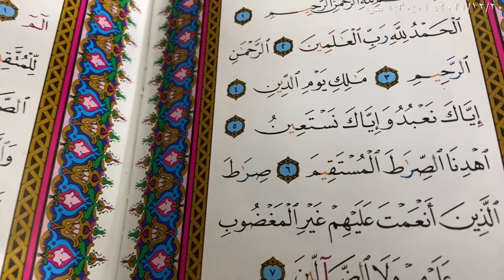سورة كنز من الكنوز ومش عارفين فضل بركتها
تقرأ_٧_مرات_علي_كوب_من_الماء_وتشرب_يزول_ الالم_بإذن_الله
أو_تضع_يمينك_علي _مكان_الألم_وتقرأها ٧مرات_تشفي_بإذن_الله